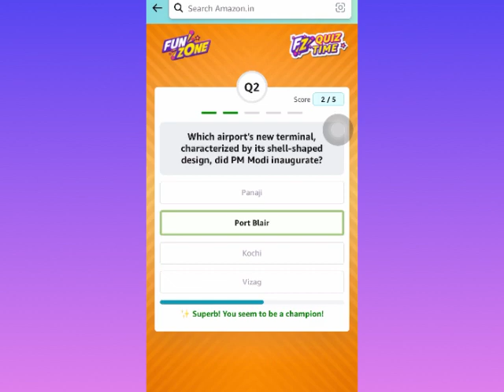Amazon Daily QuizTime Answers 27 August 2023 | Amazon Quiz Today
Amazon Contest Rules
                       ,Hindi,

(2) आपको Amazon.in पर अपनी खाता सेटिंग में भारत को अपने वर्तमान देश के रूप में सेट करना चाहिए;
(3) आपके पास भारत के क्षेत्र के भीतर एक बिलिंग पता है;
(4) प्रतियोगिता में प्रवेश के समय आपकी आयु 18 वर्ष या उससे अधिक होनी चाहिए;  और
(5) आपके पास पैन कार्ड / ड्राइविंग लाइसेंस / वोटर आईडी / भारतीय पासपोर्ट की एक प्रति के रूप में पहचान और उम्र का वैध प्रमाण होना चाहिए।  अमेज़ॅन के कर्मचारी, उनके निकटतम परिवार के सदस्य (पति/पत्नी, घरेलू साझेदार, माता-पिता, दादा-दादी, भाई-बहन, बच्चे और पोते-पोतियां), और अमेज़ॅन के सहयोगी, सलाहकार, विज्ञापन/प्रतियोगिता एजेंसियां ​​प्रतियोगिता में भाग लेने के लिए पात्र नहीं हैं।